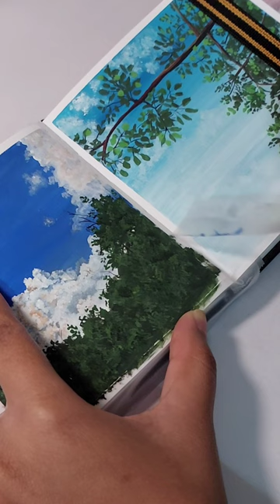Painting | landscape painting | Mini art | gouache paints | Acrylic paints